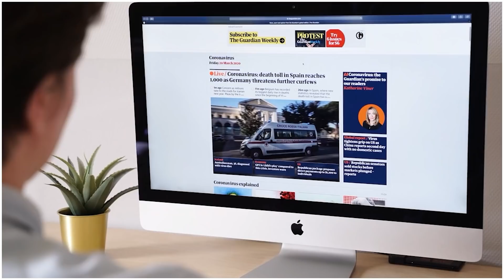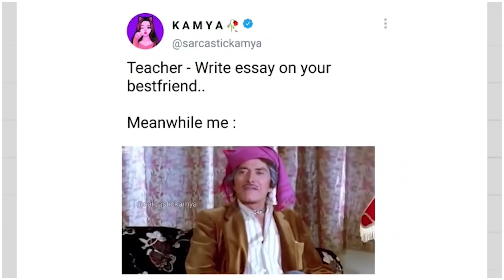Bollywood Movies that are copied from Hollywood | kgf2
Bollywood कि ये Movies Hollywood से Copy है | Bollywood Movies that are copied from hollywood | kgf

Bollywood Copying Hollywood Scene by Scene

Hay guys in this video i explain about top bollywood movies that are actually copied from hollywood,in this videi i also tells you about difference between inspiration and copy,this video includes kgf 2,chachi 420,Baazigar,dhamaal,ghajini

Queries Solved:
kgf 2 copy,
baazigar copy,
chachi 420 copy,
ghajini copy,
dhamaal copy,

कैंची में ये जगह क्यों होती है? | Why Scissors Have This Part In Middle | Most Amazing Facts |FE#157